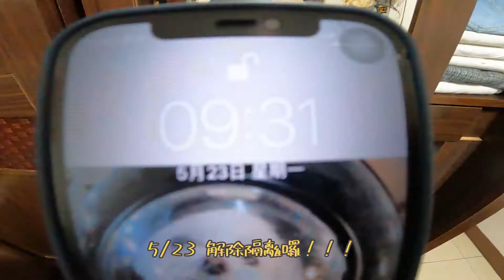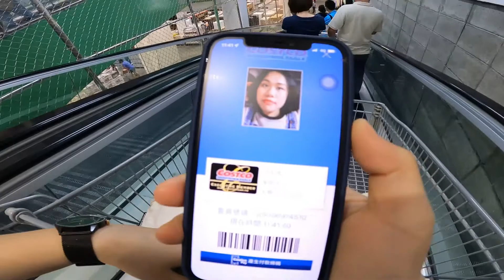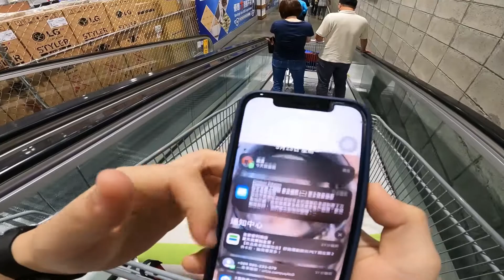VLOG#3 解除隔離小廢片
關了七天 結果解除隔離當天就要上班 可憐社畜嗚嗚 只好把握早上的時間出門晃晃

Music by MadGlitch, Jasper The Cat - New Retro Wave Mango Milk Bubble Tea